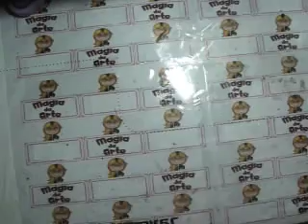Aula 22# Boo baby toy aplique 2D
Este aplique é ideal para capas de cadernos,placas,porta retratos e outros!